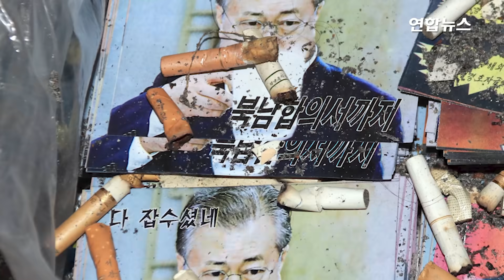북한 "남조선군, 찍소리 말고 박혀있어라…삐라 살포 변경 없어" / 연합뉴스 (Yonhapnews)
(서울=연합뉴스) 북한이 20일 대규모 대남 전단 살포를 예고하면서 "당해봐야 알 것"이라고 했는데요, 21일에도 그 계획은 변경하지 않겠다는 담화를 냈습니다.
우리를 향한 북한의 '말 폭탄' 수위가 심상치 않습니다. 예고했던 대남 전단을 살포하고 남북관계는 다 깨졌다고 말했습니다.
대외 선전매체 '우리민족끼리'도 남측의 육해공군 합동 해상사격훈련 등을 거론하며 "남조선군부는 공연히 화를 자청하지 말고 북남관계를 파국으로 몰아간 죄과에 대해 통감하면서 찍소리 말고 제 소굴에 박혀있는 것이 좋을 것"이라고 비난했습니다. 자세한 내용, 영상으로 보시죠.

[제작 : 전현우]
[영상 : 조선중앙TV·연합뉴스]